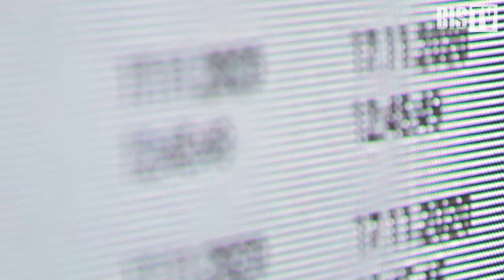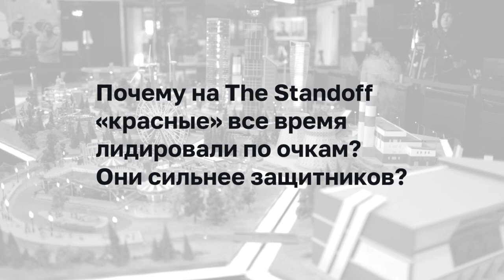Павел Кузнецов (Positive Technologies): «Атакующие реализовали более 20 бизнес-рисков» | BIS TV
Как виртуальные соревнования помогают обнаружить новые техники и векторы кибертатак — узнайте из интервью с экспертом компании, устроившей киберпротивостояние The Standoff.

Павел Кузнецов, заместитель директора экспертного центра безопасности по направлению Security Operations компании Positive Technologies, ответил на несколько вопросов корреспондентов BIS TV за кулисами The Standoff — нового мероприятия для специалистов-практиков в области информационной безопасности. Эксперт выразил уверенность, что поединок на виртуальном полигоне позволяет противоборствующим командам отточить практические навыки, а вендорам — проверить свои продукты на наличие возможных уязвимостей. В этом году атакующим командам удалось не только реализовать большую часть бизнес-рисков, предусмотренных организаторами, но даже и найти 2 дополнительных вектора для кибератаки на инфраструктуру цифрового города. Павел Кузнецов заметил, что противостояние Red Team и Blue Team на «полигоне» фактически превращается в практику Purple Teаming, позволяющую проверить реальную готовность предприятий и систем безопасности к отражению хакерских атак.

С 12 по 17 ноября 2020 года на киберполигоне The Standoff прошли соревнования хакеров и специалистов по кибербезопасности — команды red team и blue team боролись за контроль над виртуальным городом, разыгрывали целый спектр сценариев кибератак и имитировали тестирования «без ограничений» на цифровых копиях IT-инфраструктуры реальных компаний. Кроме того, все зарегистрированные участники мероприятия могли слушать доклады ведущих экспертов, обсуждать услышанное на онлайн-платформе и наблюдать за ходом соревнований в реальном времени.
BIS TV — стратегический медиапартнёр The Standoff. На канале вы найдёте развёрнутый обзор и серию интервью с создателями проекта и экспертами ИБ